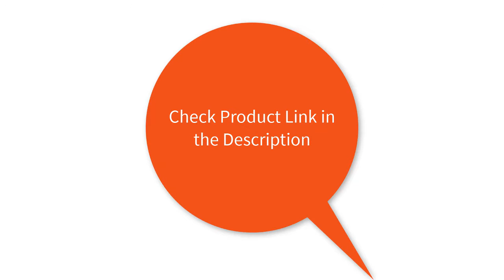Top 5 Best Ball Screw Linear Guide in 2020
5.cnc ball screw linear guide rail slide motion actuator XYZ stage table robotic arm Z axis 250mm router with nema23 stepper motor

3. High Z Mod Bundle for Lead CNC,Enhanced Z Axis Height Modification bundle for Lead CNC

2.Fuyu linear guide rail straight slide module double track ball screw 1610 for XYZ axis/gantry/table/workbench support customized

1.XYZ Automatic Gantry Robot CNC Linear Module Guide Ball Screw Rail Slide Motion Actuator Workbench Robotic Arm Z Axis 100 mm